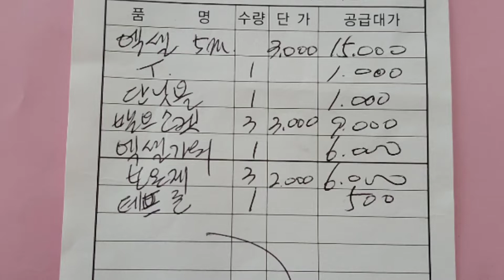self 야외 씽크대 설치 어떻게 하나요? / 마당에 씽크대 하나 갖다 놓으시고 소박한 야외키친 누리세요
야외용 씽크대를 설치하는 방법을 자세하게 올려놓았어요
좋은 도움이 되었으면 해서 업로드합니다